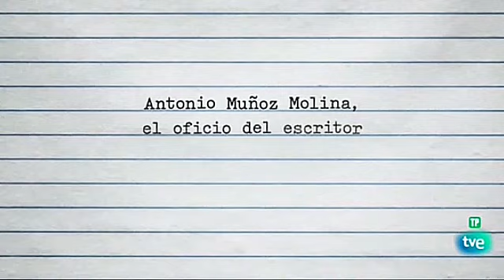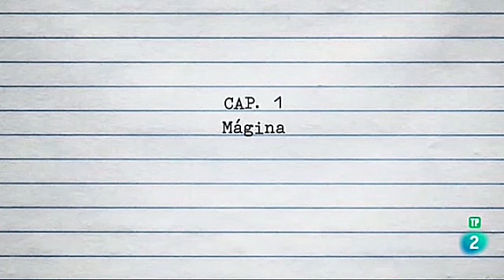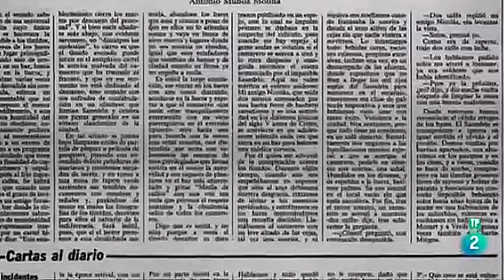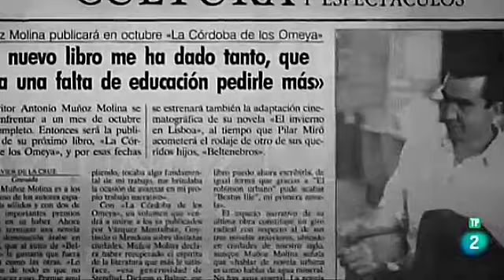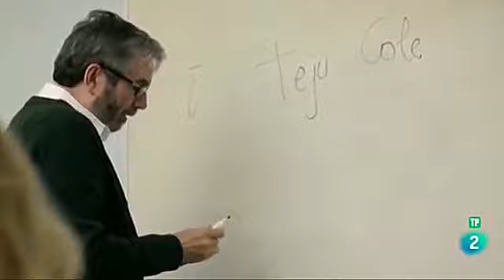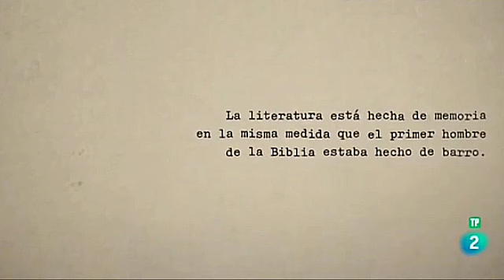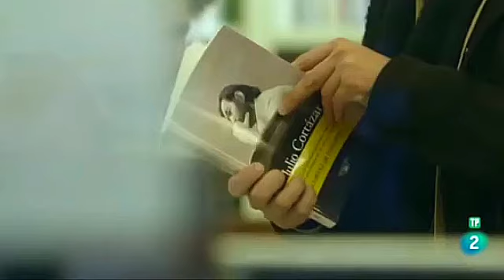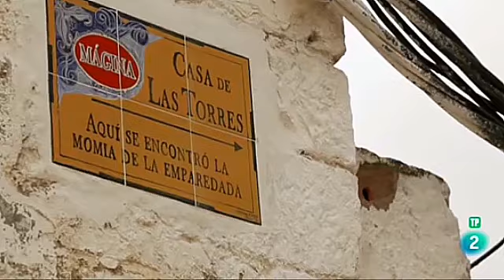ESCRITOR (Antonio Muñoz Molina) El Oficio del Escritor - Documentales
*"Antonio Muñoz Molina" (Úbeda, Jaén, España 1956 - Actualidad)

Es un escritor español, académico de número de la Real Academia Española (donde ocupa el sillón u minúscula) y honorario de la Academia de Buenas Letras de Granada. En 2013 fue galardonado con el Premio Príncipe de Asturias de las Letras.

*Nacionalidad: Española
*Lengua materna: Castellano
*Educación: Universidad de Granada, Universidad Complutense de Madrid
*Género: Novela, Prosa, Ensayo
*Ocupación: Escritor, Novelista, Periodista
*Miembro: Instituto Cervantes Real Academia Española, Academia de Buenas Letras de Granada
*Premios: Premio Nacional de Narrativa (1988) y (1992), Premio Jerusalén (2013), Premio Princesa de Asturias de las Letras (2013)

*Premios:
ALGUNAS OBRAS
*Sefarad (2001)
*El invierno en Lisboa (1987)
*La noche de los tiempos (2009)
*Como la sombra que se va (2014)
*La ausencia de Blanca (1999)
*El jinete polaco (1991)
*Beltenebros (1989)
*Ventanas en Manhattan (2004)
*El viento en la luna (2006)
*Los misterios de Madrid (1992)
*El Robinson urbano (1984)
*Plenilunio(1997)
*Tus pasos en la escalera (2019)
*Escrito en un instante (1997)

Género épico: es la forma antigua de definir el actual género narrativo.
Género lírico: Su expresión habitual es el poema.
Género dramático: el más cercano al teatro.
Género didáctico: el ensayo sería un derivado moderno.